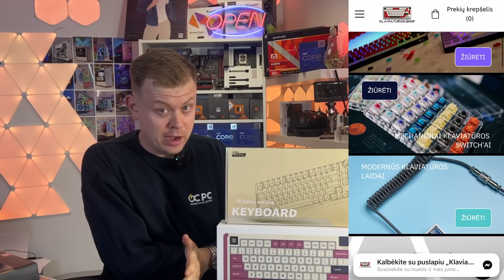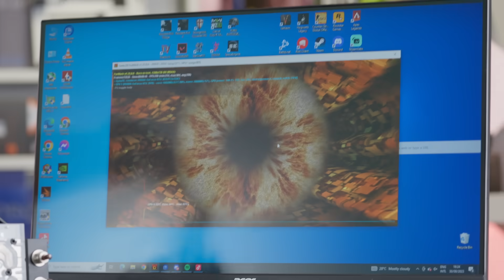Aušinu kompiuterį su cocacola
Kas būtų jeigu vietoj specialaus aušinimo skysčio į kompiuterio aušinimo sistemą užpiltume cocacola? Šiame video pamatysite kaip man tai sekėsi padaryti!

Prisidėk prie šito kanalo palaikymo pirkdamas prekes iš šio epizodo rėmėjų

Nori išskirtinio arba nestandartinio PC? Rašyk į OCPC!

Patinka turinys ir nori matyti jo dar daugiau ? Prenumeruok!

Mus galite rasti:

FB Žentelis Arnoldas

Video filmavo ir montavo:
Karolis Milišauskas

Kietu Thumbnail'u pasirūpino
Ugnius Augaitis